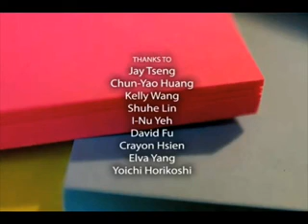Deadline: Post-It stop motion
Stop motion video with Post-it notes.